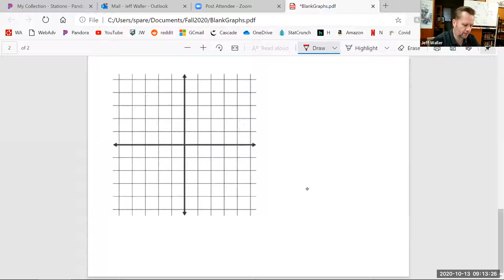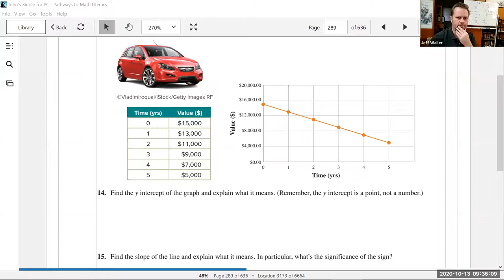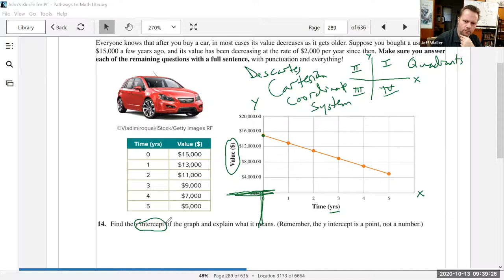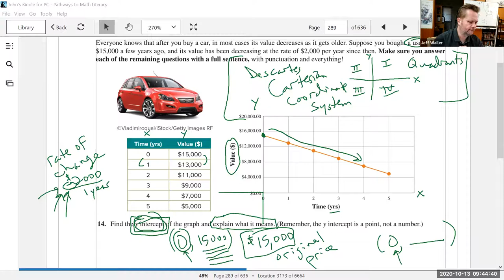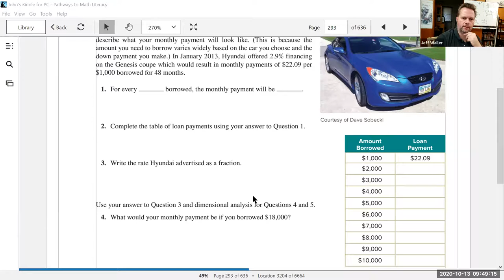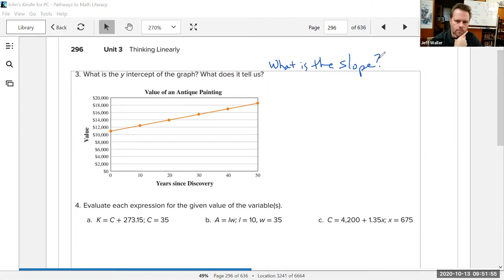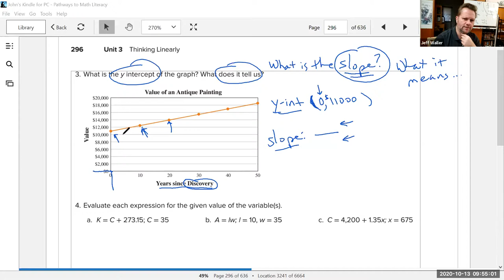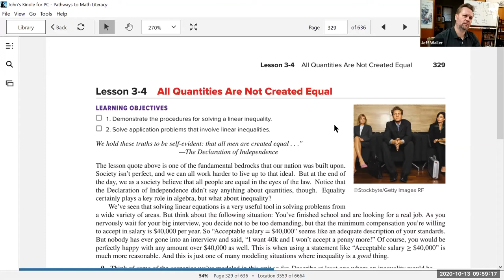Math 96 Oct 13 Lecture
Sec 3.1, looking ahead to 3.2,3.3,3.4.